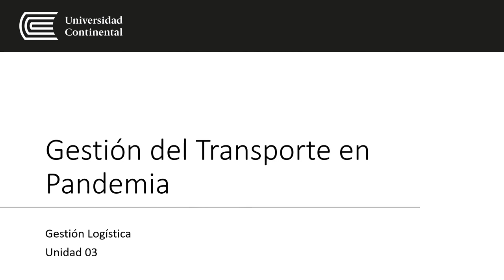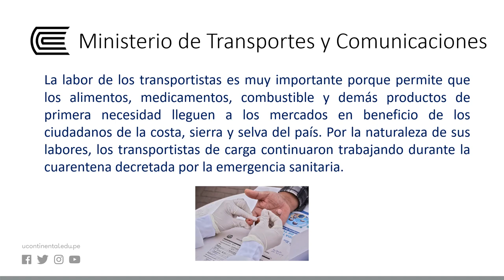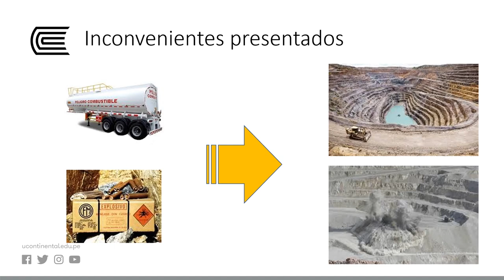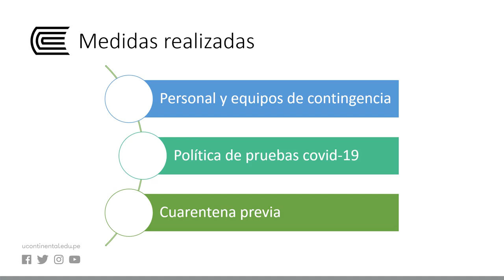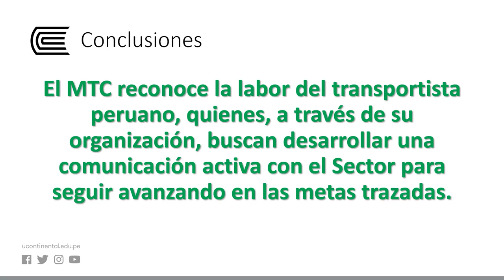Gestión del Transporte en Pandemia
Gestión Logística